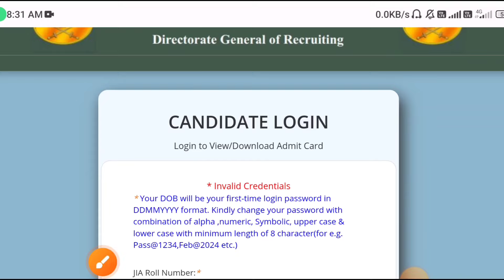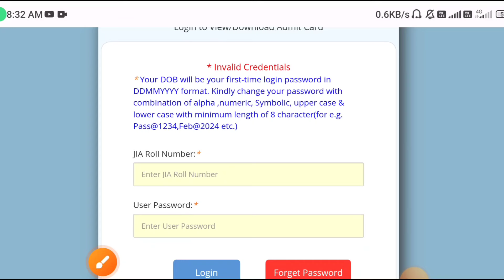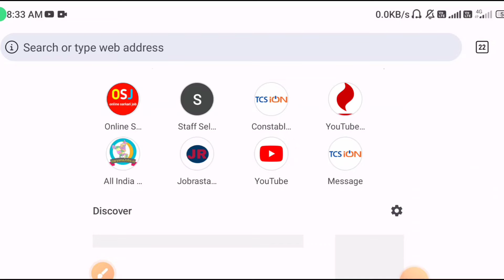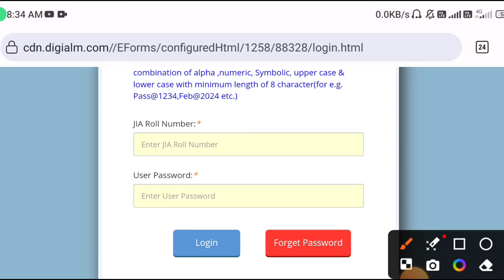Agniveer Army Admit Card Download Invalid Credentials 2024